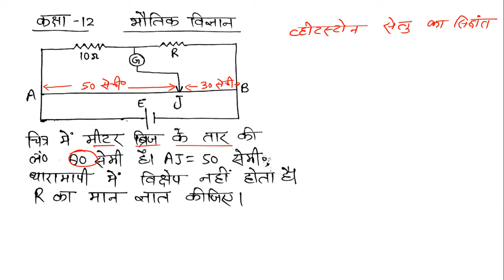Physics Numerical Class 12 | Meter Bridge se related question | UP Board 2023